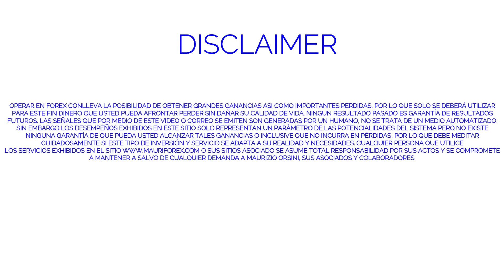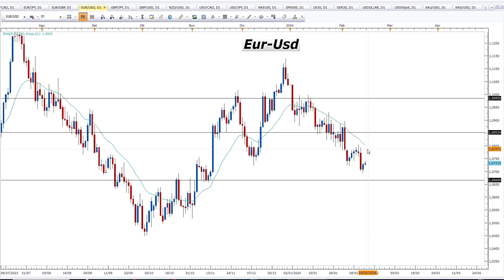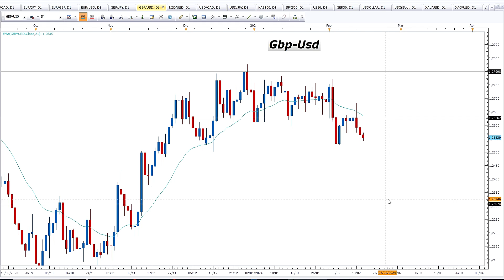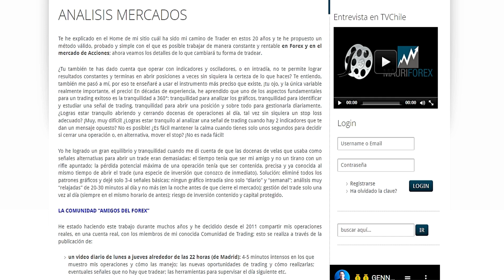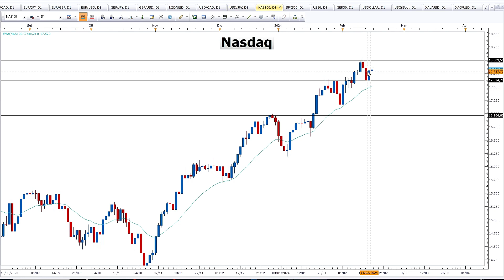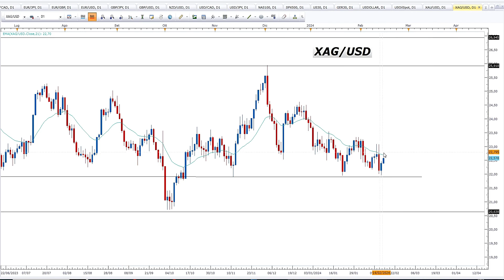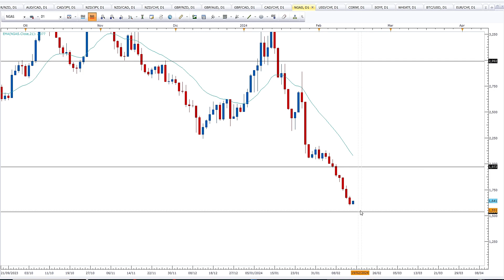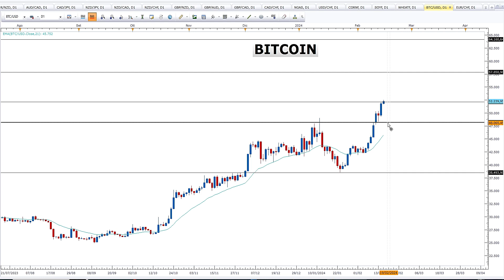📈 ANALISIS COMPLETO MERCADOS 15/02/2024 Eur-Usd, Oro, Usd-Yen, Gbp-Usd, Wall Street, Bitcoin, Gas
💰¿Quieres invertir en divisas, índices, acciones y materias primas de una forma verdaderamente segura e ordenada? Echa un vistazo al siguiente enlace
💲Partiendo del análisis del Dólar, principal divisa del mercado, analizamos los pares Forex más importantes, así como los principales índices bursátiles y materias primas. La metodología utilizada es siempre la Acción del Precio con gráficos "desnudos" y time frame diario para un trading mucho más tranquilo y sin estrés.
Mauricio
*Suscrivete a mi canal Youtube y en mi perfil Tradingview